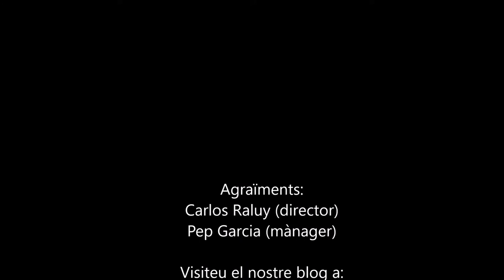Última exhibició del Circ Raluy a Barcelona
El circ Raluy s'acomiada de Barcelona amb Altius.